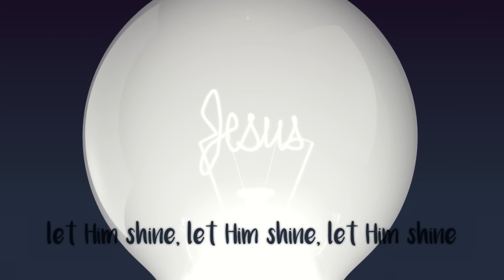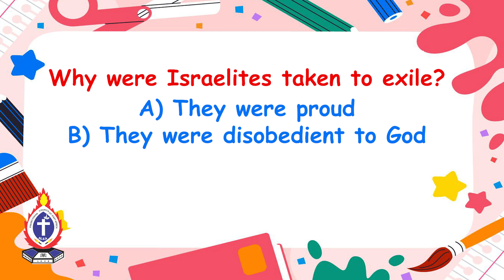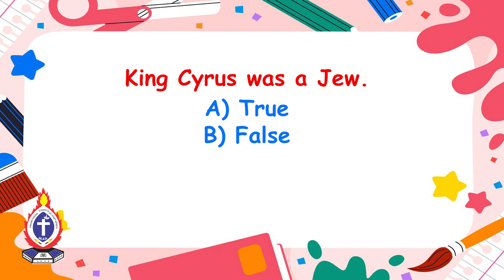SPARKLE || PCEA Nairobi West Church School || God Frees His People || 01/12/2024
Welcome children to Church School! Let's join our Church School teachers as they teach us about God freeing his people.